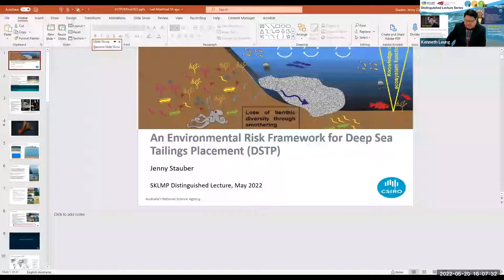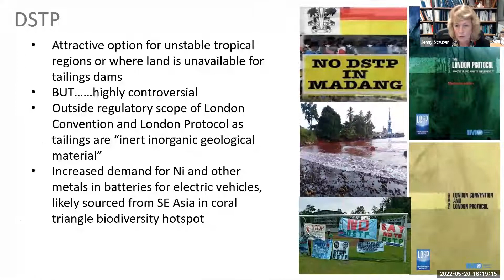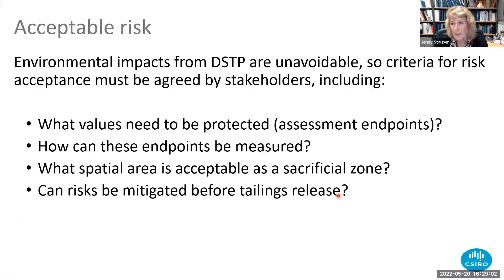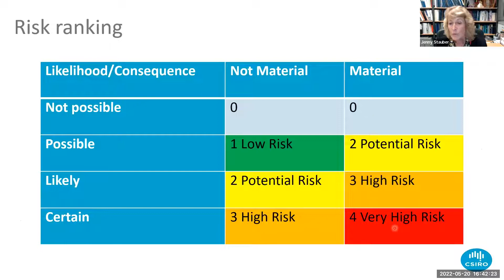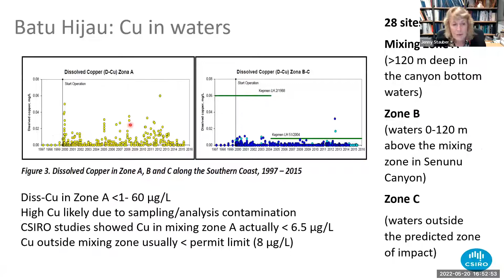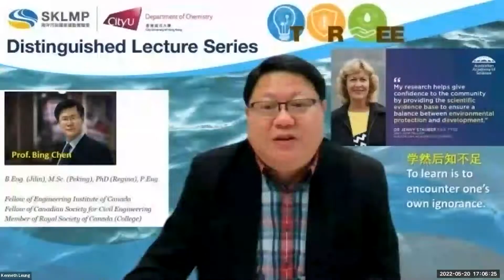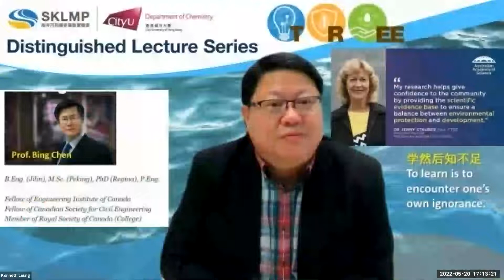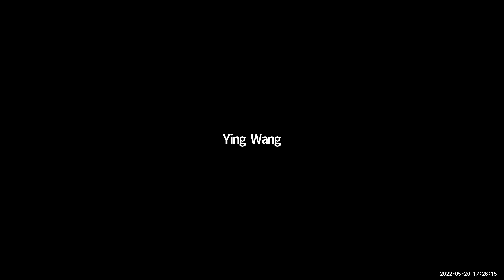Distinguished Lecture Series: An Environmental Risk Framework for Deep-Sea Mine Tailings Placement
SKLMP ’s 2ⁿᵈ Distinguished Lecture by Dr Jenny Stauber from CSIRO Land & Water! She will be sharing new insights in her talk “An Environmental Risk Framework for Deep-Sea Mine Tailings Placement (DSTP)”.